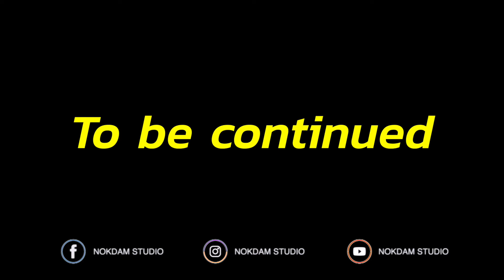การตีคอร์ดกีต้าร์เบื้องต้น Level 0 - Level 10 ( EP 1 )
สนใจสมัครเรียนกีตาร์กับ NOKDAM ดูรายละเอียดได้ที่

วิดีโอนี้ผมมาสอนวิธีการตีคอร์ดตั้งแต่เริ่มต้นเลย สำหรับมือใหม่ โดยแบ่งเป็น 10 Level
ในแต่ละเลเวลจะค่อยๆสร้างความเข้าใจในจังหวะ ความสัมพันธ์ของมือซ้ายและมือขวา
ถ้าใครอยากลองส่งการเล่นเป็นวิดีโอให้ผมตรวจส่งาได้ที่ Fanpage Nokdam Studio นะครับ

จะเป็นกำลังใจให้ผมมากๆเลยครับ